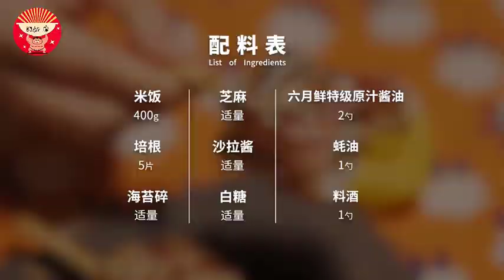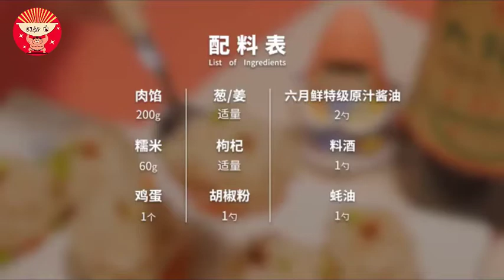[Douyin] CƠM Độc Đáo: Cơm Que, Đùi Gà Bọc Cơm, Cơm Rang Hàn Quốc, Cơm Nắm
≈ Chào mừng bạn đến với kênh của Mapu ..! ≈

• Clip được mình sưu tầm từ douyin ( Tiktok Trung Quốc )

• Mọi hình ảnh và âm thanh trong video không thuộc bất kì quyền sở hữu nào của tụi mình..